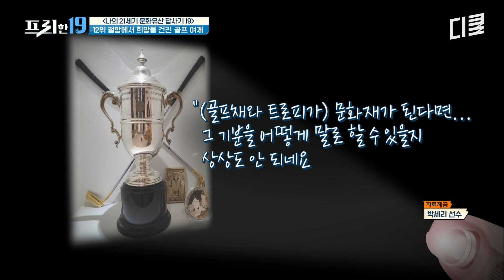[프리한19] 🥇한국은 스포츠 영웅 보유국🥇 존재 자체가 문화유산인 '김연아'부터 '페이커'까지 K-영웅들이 만든 역사적인 순간들